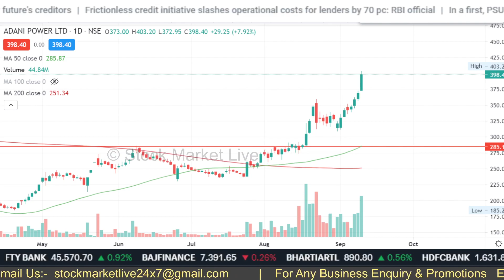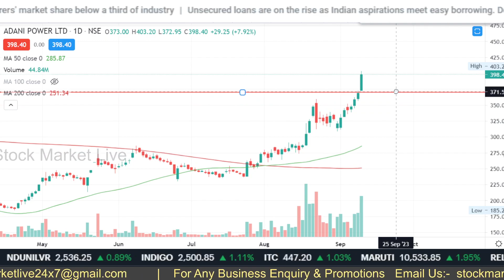ADANI POWER share news, analysis,adani power share target tomorrow, latest news,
1. आप भी बने इंटेलिजेंट इन्वेस्टर
2. The Intelligent Investor (English)